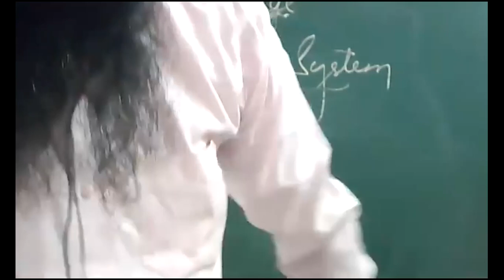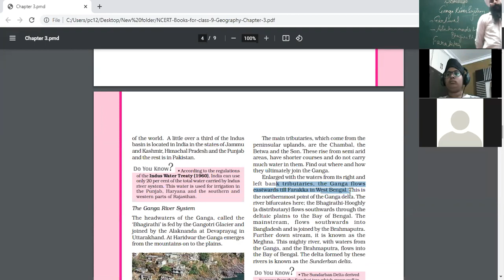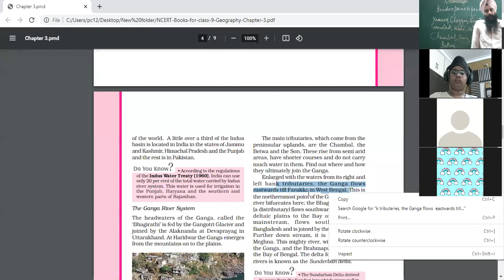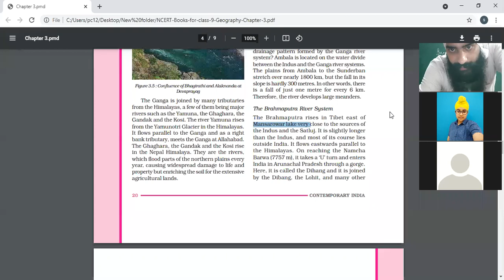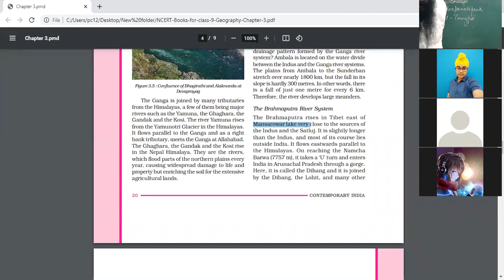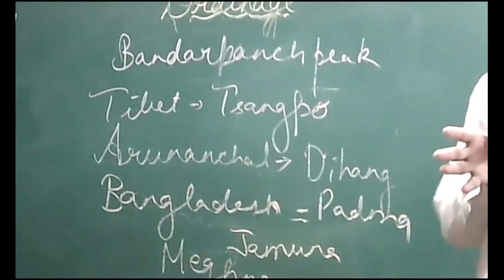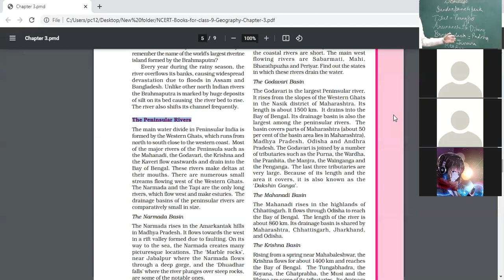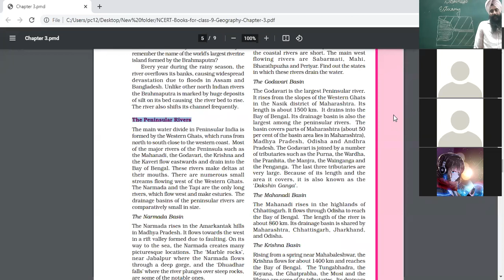19 07 2021 Class 9 A,C Geography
Drainage

- The  Ganga river system
- The Brahmaputra river system